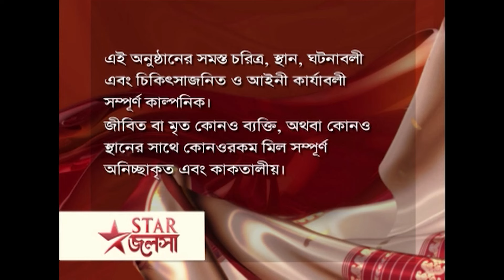Full Episode | মা | Episode 199 | Part B